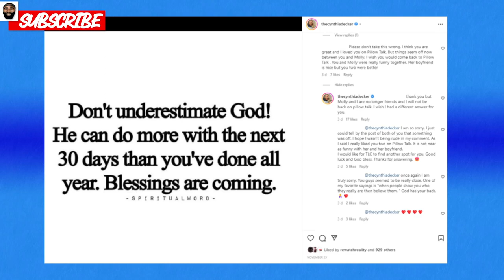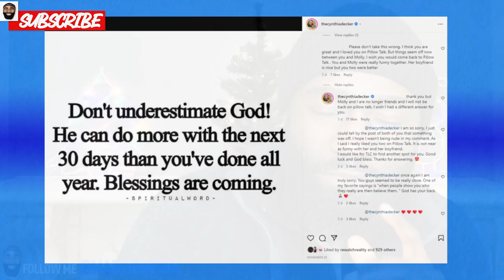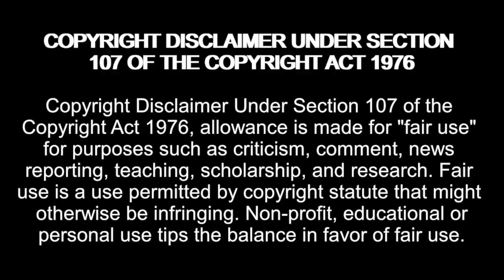Cynthia NO Longer Friends With Molly! 90 Day Fiance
Amazon Wishlist:

madziemedia